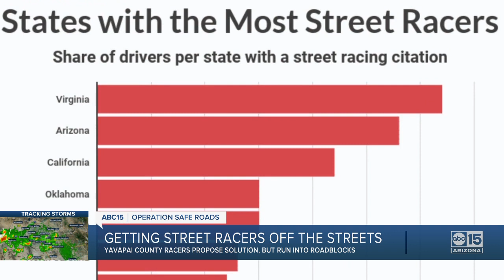Street racers start petition to use sheriff training facilities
In Yavapai County, there is a new effort to get street racers off the streets. The petition though, was not started by a frustrated neighbor, politician, or even the police. It is being led by street racers themselves.